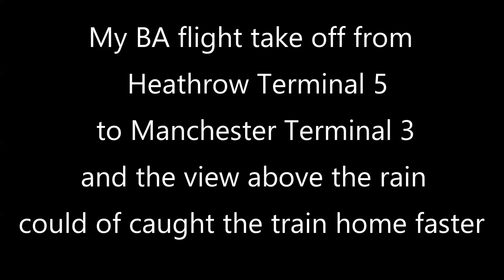BA flight LHR to man 19102023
This was my final flight from Heathrow T5  to Manchester T3 after flying in from O'Hare airport on a A380 dont know a great deal about planes except where to find my seat .
could of gotten home faster by train from Heathrow to north England but hy ho already booked the flight